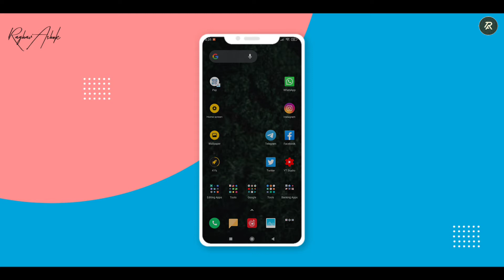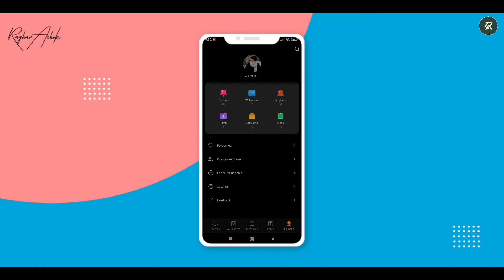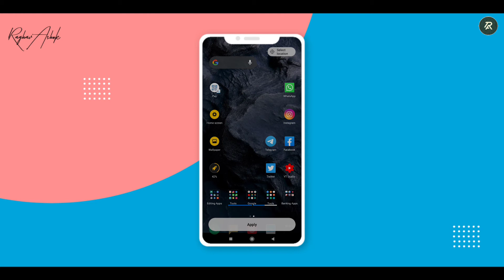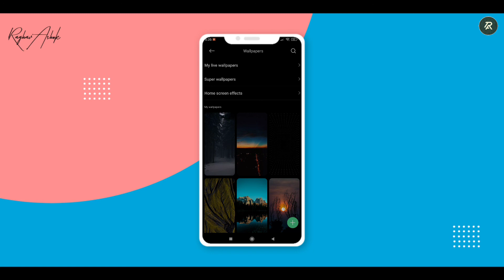Enable, Set And Activate SuperWallpaper 🔥 Officially In MIUI 12 In Any Xiomi And Poco Device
Enable, Set And Activate SuperWallpaper 🔥 Officially In Any Xiomi And Poco Device

Hey whatsupp guys !
Mera naam hai Vineet Raghav and guys mein ajj aapko iss video mein batane wala hun ki app kaise apne xiomi device ki miui 12 rom mein superwallpaper ko enable kar sakte hai officially, toh guys mujhe umeed hai ki aapko yeh video bahut pasand ayega and agar kuch jyada hi pasand aa jaye toh please iss video ko like kar dena aur channel ko subscribe kar dena aur saath mein bell icon bhi daba dena

how to enable miui 12 super wallpaper,
how to activate miui 12 super wallpaper,
how to desable miui 12 super wallpaper,
how to set miui 12 super wallpaper,
how to enable miui 12 default super wallpaper,

MIUI 12 super wallpapers supported device list :-

Redmi K20 Pro super wallpaper
Redmi K20
Mi 10 new super wallpaper
Redmi Note 9
Redmi Note 9 Pro super wallpaper
Redmi Note 8
Redmi Note 8 Pro super wallpaper
Poco M2 Pro super wallpaper
Poco F1
Redmi Note 7S
Redmi 8 new super wallpaper
Redmi 8A
Redmi 7
Redmi 7A
Redmi 6 Pro
Redmi 6
Redmi 6A
Redmi Note 5
Redmi Note 5 Pro super wallpaper
Redmi Y3  super wallpaper